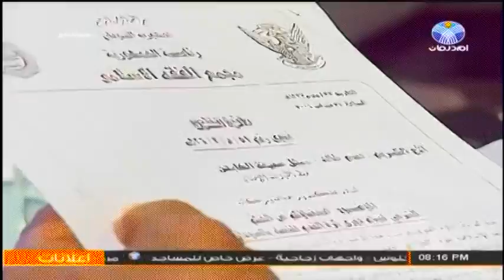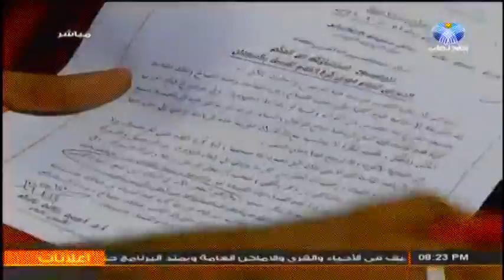دفع الله حسب الرسول و هيثم كابو عن الرياضة النسائية فى السودان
انضموا الى صفحتنا فى جوجل